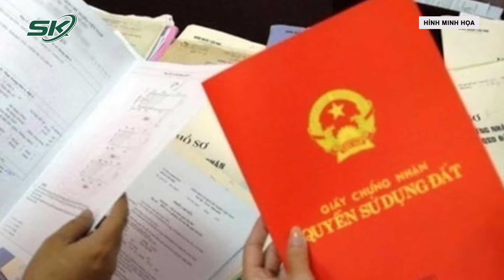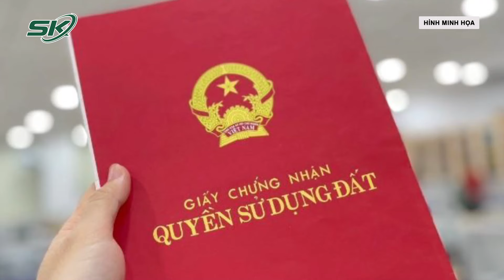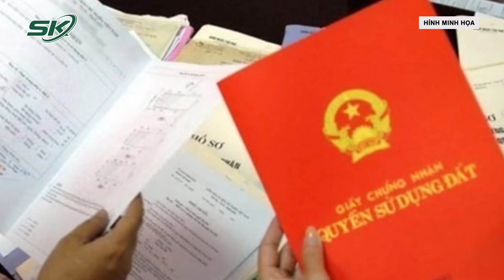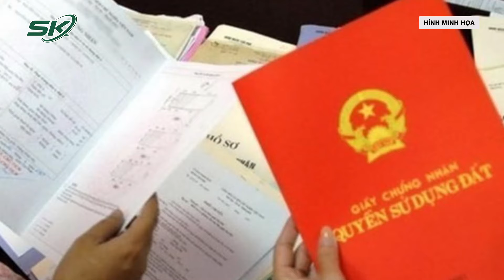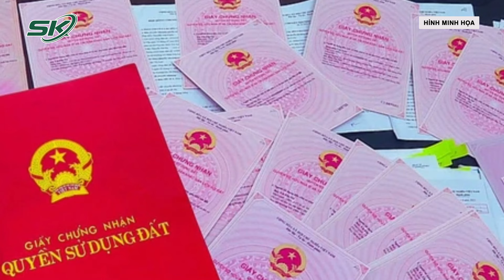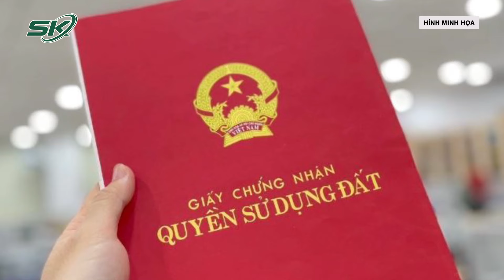Luật Đất Đai Sửa Đổi Kỳ Vọng Giảm Tình Trạng “Ôm, Găm” Đất Được Giao, Thu Hồi Đất Vi Phạm | SKĐS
SKĐS | Tại Kỳ họp bất thường lần thứ 5, Luật Đất đai (sửa đổi) đã chính thức được Quốc hội khóa XV biểu quyết thông qua. Luật đất đai sửa đổi lần này kỳ vọng sẽ góp phần giảm tình trạng "ôm, găm" đất được giao, tránh gây thiệt hại lớn nguồn lực.

Mời quý vị và các bạn xem thêm: Vén Màn Tội Ác Sát Hại Chồng Rồi Chôn 2 Lần Của Vợ Và Người Tình | Bi Kịch Từ Sự Phản Bội P3